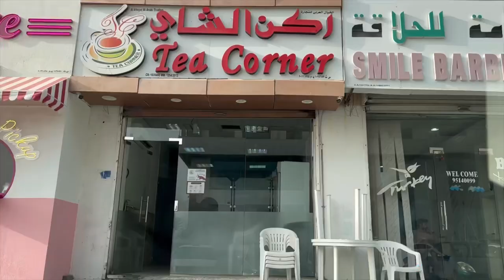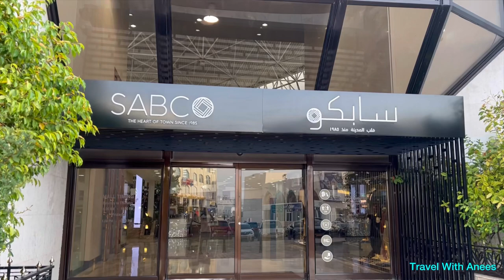Visit to Qurum, muscat| Sabco| Al qurum Complex|Vlog-20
Qurum